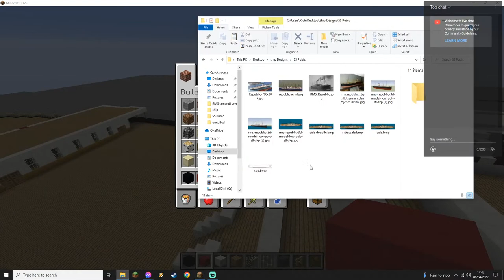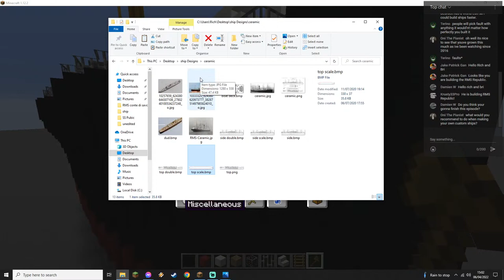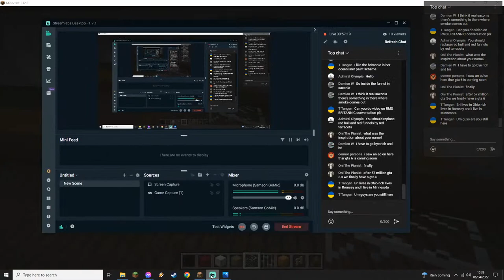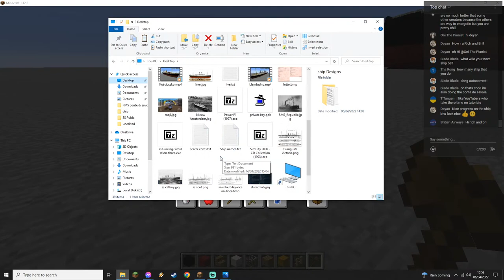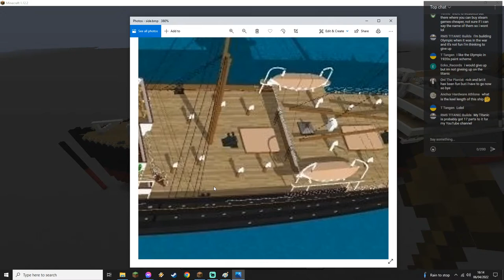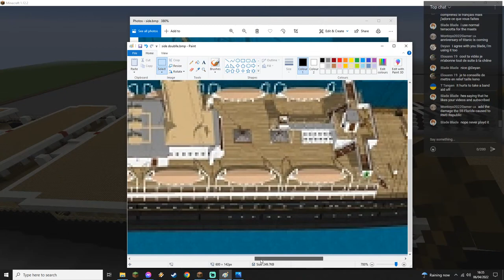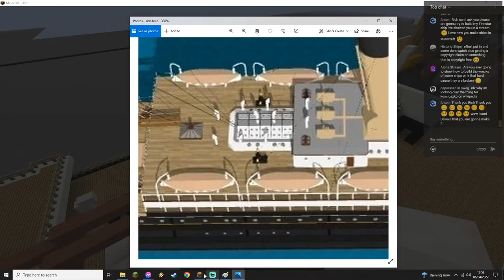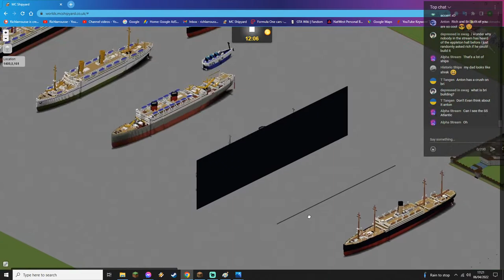RMS Republic! Bri & Rich's Minecraft Creative ep 260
Remember to say hi to Bri!!!

Tutorials I have done
SS Andrea Doria
RMS Titanic
HMHS Britannic
RMS Mauretania
RMS Lusitania
RMS Carpathia
RMS Aquitania
RMS Creramic
RMS Baltic
RMS Saxonia
RMS Queen Mary
RMS Queen Elizabeth
RMS Arundel Castle
RMS Caronia
SS Poseidon
MS Deborah
SS Cedric
RMS Empress of Ireland
RMS Empress of Britain
RMS Deire Belle
RMS Oceanic
RMS Campania
RMS Majestic
RMS Freemantle
SS United States
SS America
SS Canberra
SS Batory
SS Edmund Fitzgerald
Queen Elizabeth 2 (QE2)
SS Rotterdam
SS Princeze Irene
Hikawa Maru
SS Cap Arcona
MV Bloemfontein Castle
Titanic 2
RMS Balmoral Castle
SS Beaverford
also many tugboats and smaller craft!

Rich and Bri
2022